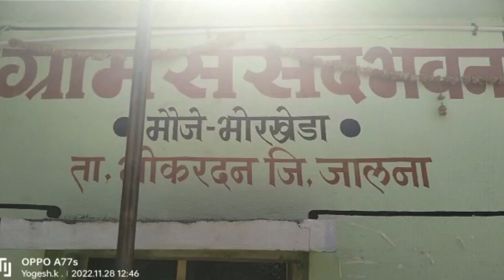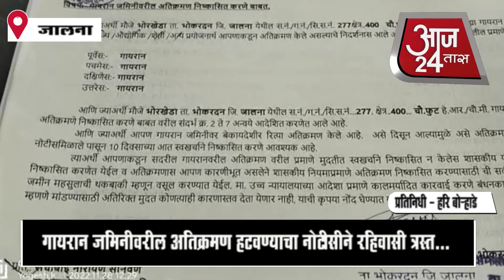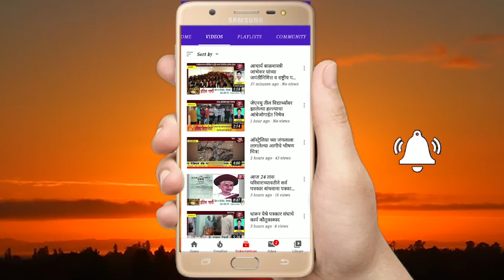गायरान जमिनीवरील अतिक्रमण हटवण्याचा नोटीसीने रहिवासी त्रस्त...